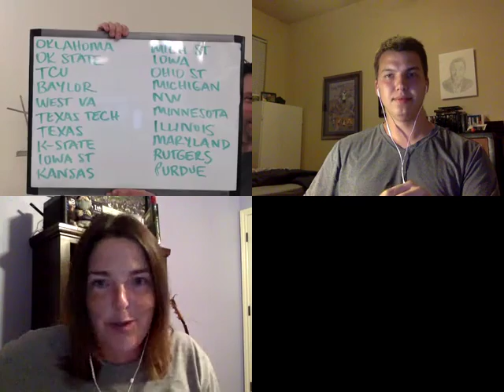Big 12 Breakdown 26 / Big 12 vs Big Ten, Who Wins?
Big 12 Breakdown features the top bloggers in the conference and comes your way every Wednesday night at 8pm CT LIVE on blab.im.